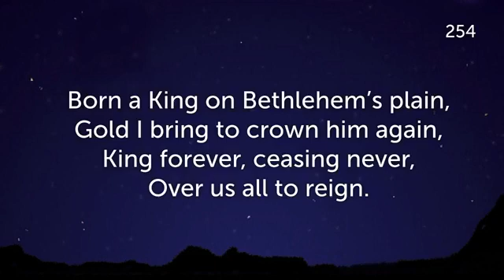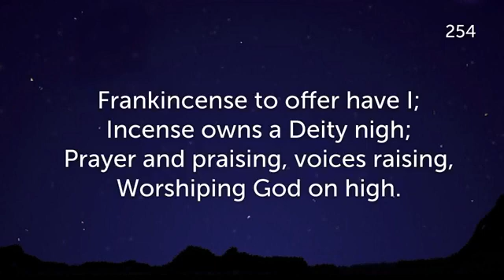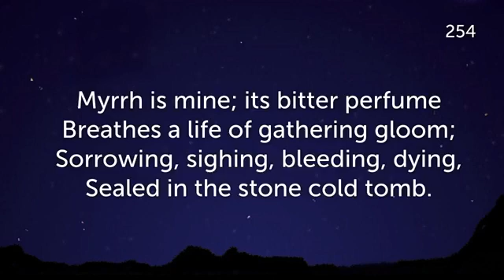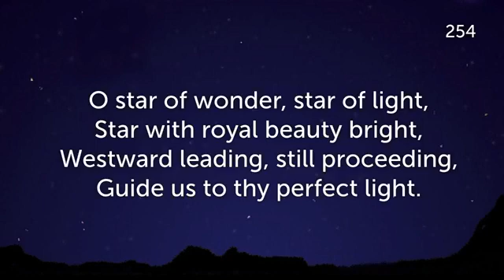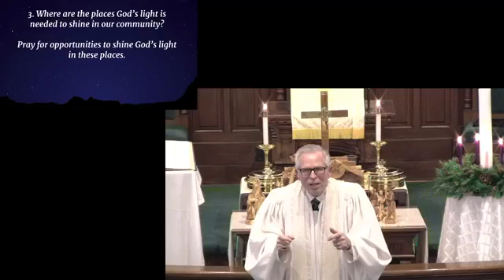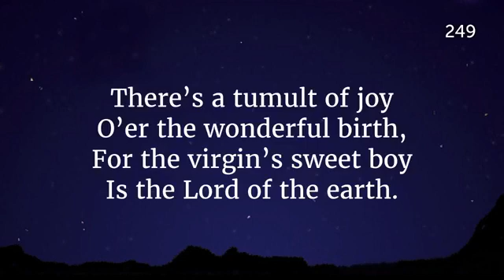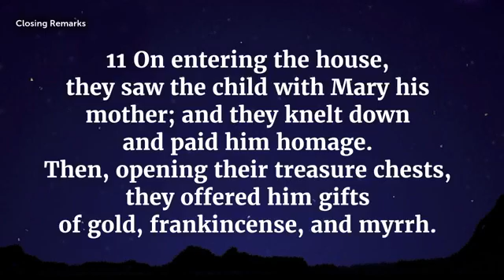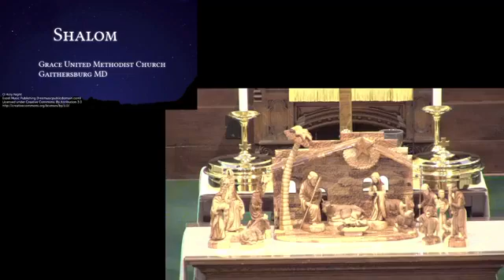Rev. James Miller, Worship Service, Jan, 2, 2022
Epiphany Sunday, January 2, 2021
10 am Services
Rev. James Miller
Scripture Lesson: Matthew 2:1-12
Sermon: “A Year of Epiphanies”